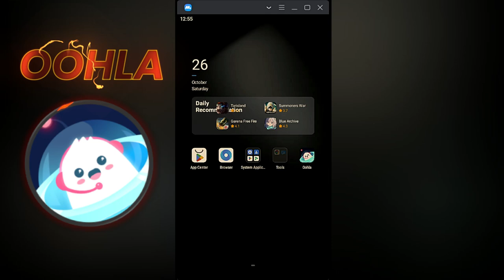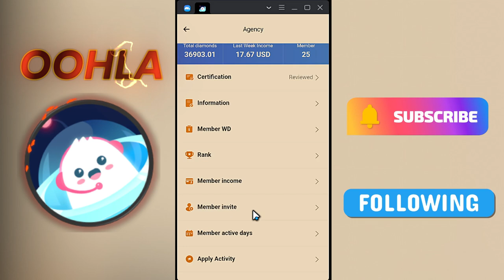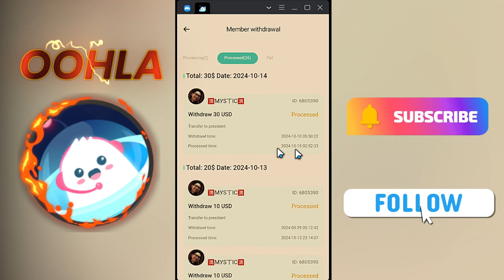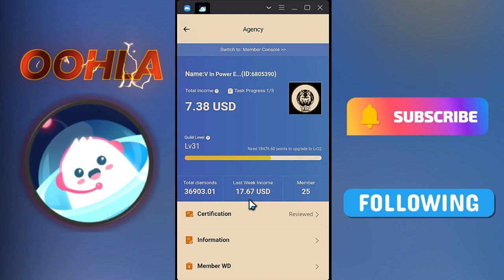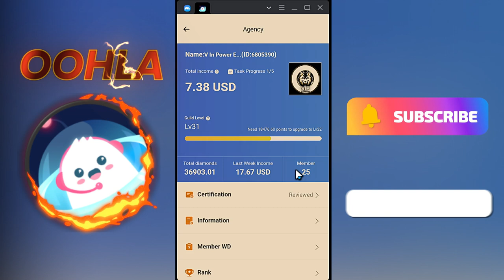OOHLA?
Gusto mo ba ng extra income? Arat!